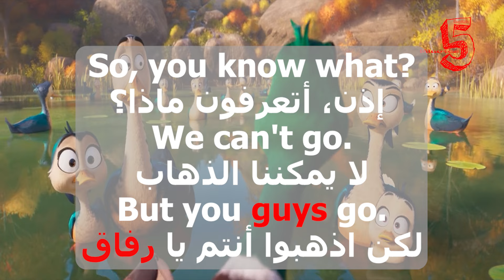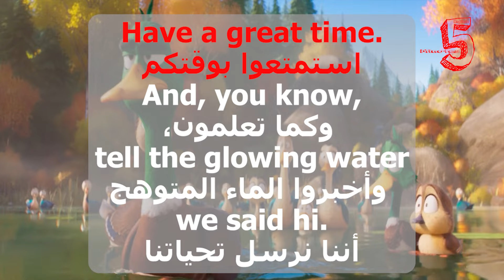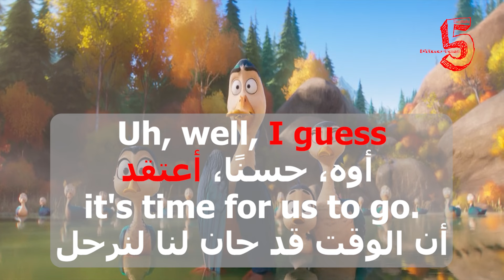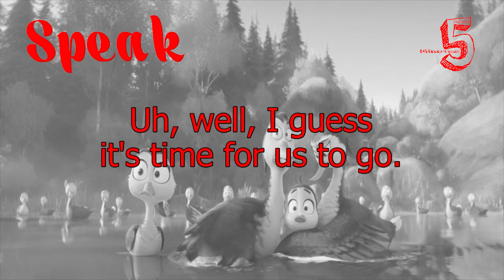Learn English With Movies | Migration #24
Aren't we, Pam?
'Cause we've got the thing,
and then the...
We got the thing after that.
‫ألسنا كذلك، يا (بام)؟
‫لأننا لدينا ذلك الشيء
‫ومن ثم
‫لدينا ذلك الشيء بعد أن تقوم بذلك

So, you know what?
We can't go.
But you guys go.
‫إذن، أتعرفون ماذا؟
لا يمكننا الذهاب
لكن اذهبوا أنتم يا رفاق

tell the glowing water
we said hi.
استمتعوا بوقتكم
‫وكما تعلمون،
وأخبروا الماء المتوهج
أننا نرسل تحياتنا

Uh, well,
maybe next year, then?
You got it.
Next year!
‫أوه، حسنًا،
ربما في العام المقبل إذن؟
اتفقنا
‫العام القادم

Uh, well, I guess
it's time for us to go.
‫أوه، حسنًا،
أعتقد أن الوقت قد حان لنا لنرحل